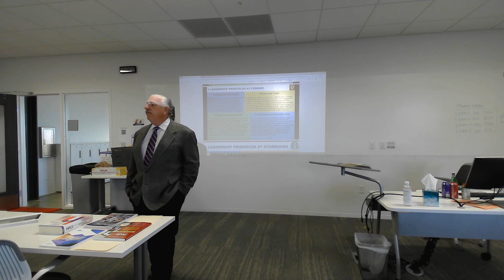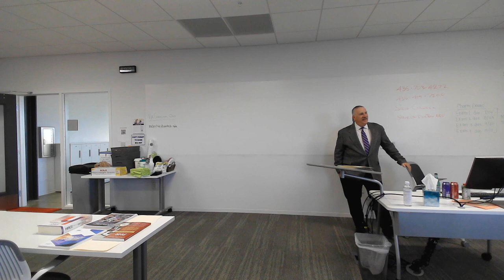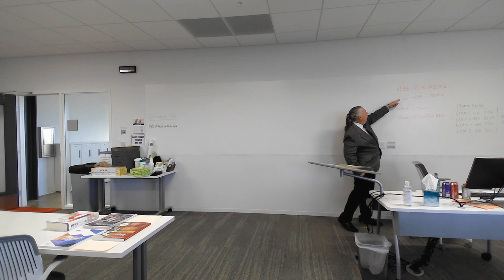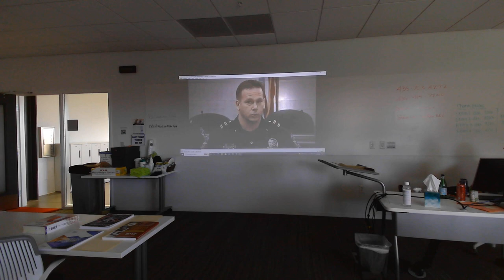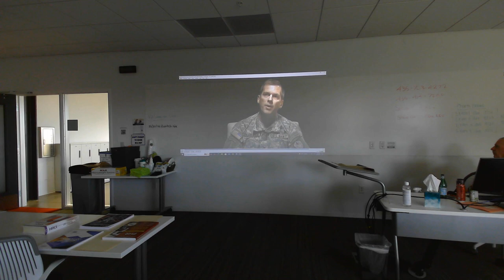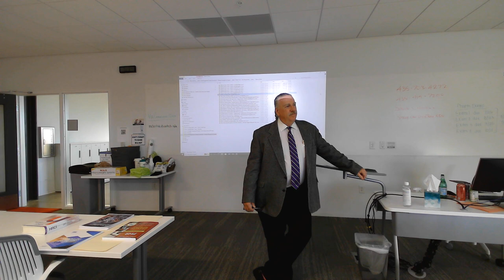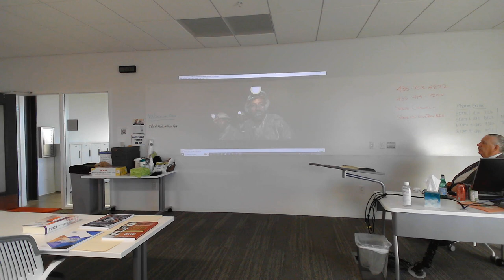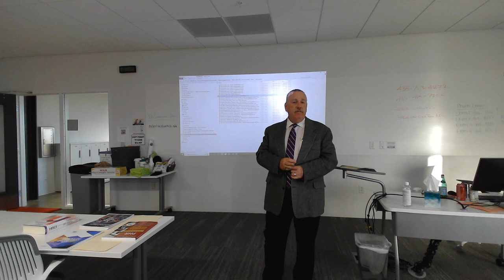WIN 20220707 17 35 56 Pro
Dixie Tech Strategic Management Program
Talent Development & HR Management